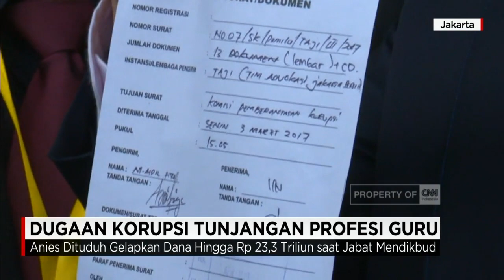Anies Baswedan Bantah Tuduhan Korupsi Tunjangan Profesi Guru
Calon Gubernur DKI Jakarta, Anies Baswedan, menanggapi dengan santai masalah pelaporan dirinya ke Komisi Pemberantasan Korupsi (KPK). Anies Baswedan dilaporkan ke KPK oleh Forum Masyarakat Peduli Pendidikan (FMPP), dan Tim Advokasi Jakarta Bersih (TAJI), dengan tuduhan melakukan korupsi saat menjabat menteri pendidikan dan kebudayaan periode 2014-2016.